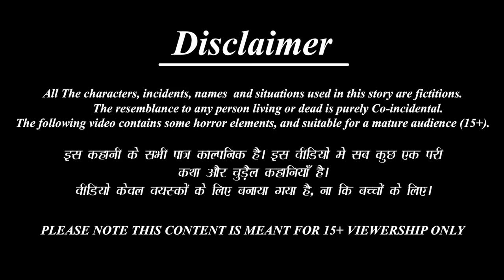कर्म बड़ा या भाग्य ? | Karam Bada Ya Bhagya | Hindi Kahani | Moral Stories | Story in Hindi |Kahaniya